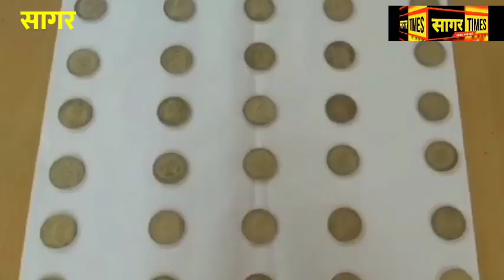सागर के एक मकान में मिला अंग्रेजी शासनकाल के समय का गढ़ा धन !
सागर में एक मकान में मिला अंग्रेजी शासनकाल के समय का गढ़ा धन ! @sagartimes